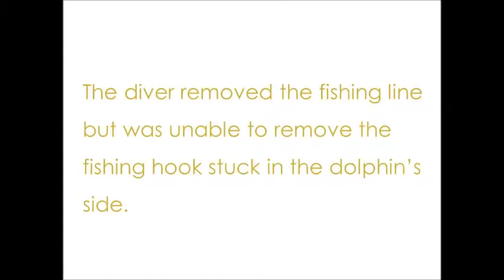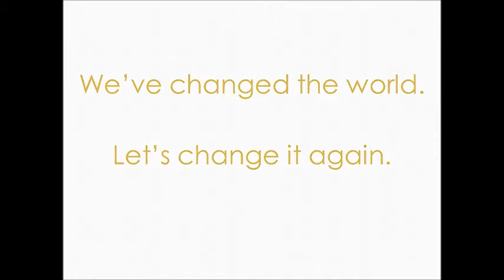Long Future Empathy Generator (Underwater)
The Empathy Generator (Underwater) was first run at the Long Future Executive Briefing at QUT Chancellery Board Room on 20 April, 2015.